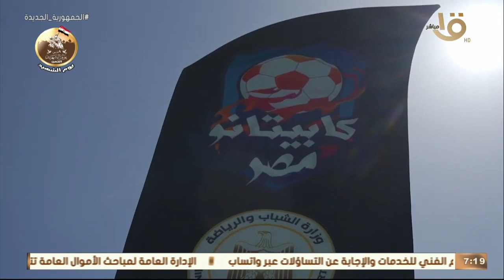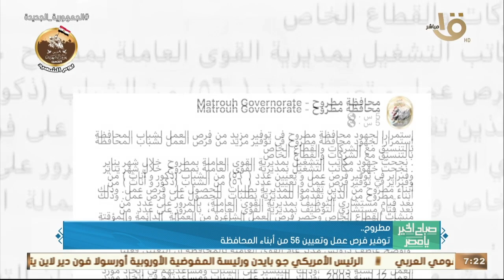الرئيس السيسي لبى حلم شباب برنامج كابيتانو مصر بحضوره المباراة النهائية وأهم أخبار الأمس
صباح الخير يا مصر | الرئيس السيسي لبى حلم شباب برنامج كابيتانو مصر بحضوره المباراة النهائية وأهم أخبار الأمس